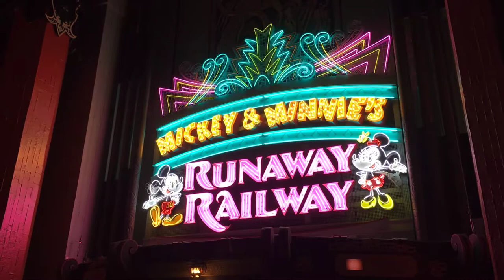Mickey & Minnie's Runaway Railway Marque Sign at Night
✈✈✈✈✈✈Recommendations✈✈✈✈✈✈

Camera - Canon M50:

Tripod Fotopro UFO2:

Rode VideoMic GO Light Weight On-Camera Microphone:

DJI Ronin-SC - Camera Stabilizer, 3-Axis Handheld Gimbal